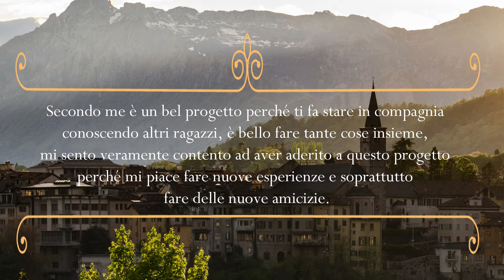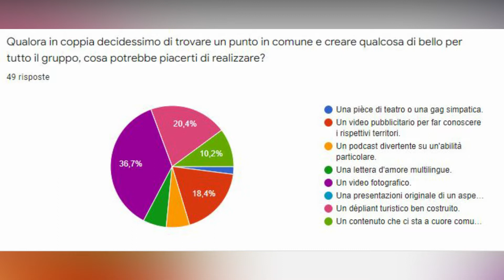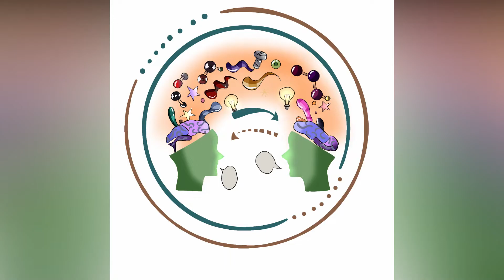Progetto di scambio Belluno/Catania_e-Twinning Project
Progetto di scambio tra due Istituti della secondaria di 2° grado: l'ITE Pier Fortunato Calvi di Belluno e il Liceo Majorana di San Giovanni La Punta (CT).
Progetto approvato da eTwinning